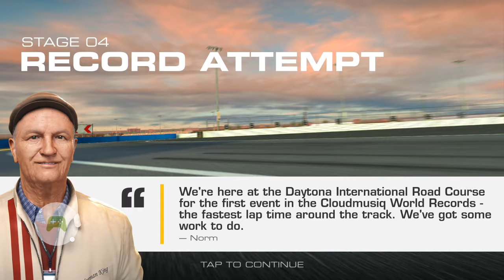Real Racing 3: Front Runner Challenge ft Hennessey Venom GT: Stage 4.1